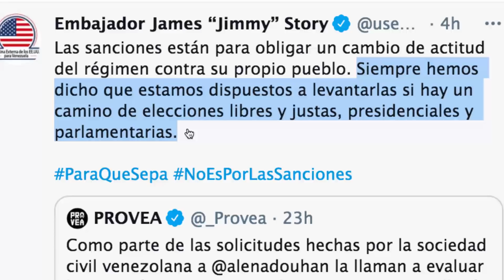✅✅ESTÁ PASANDO AHORA!!!… EE.UU. sorprendente medida!!! (Ultimas Noticias de Venezuela hoy )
NOTICIAS DE VENEZUELA HOHY

En este video, lo aclaramos todo

1. No compartas información falsa, engañosa, tendenciosa, amarillista...

2. Busca medios y profesionales de la información reconocidos. Desconfía de canales, plataformas o web que solo buscan clic, like o monetizar a costa de informaciones incompletas, erradas, inventadas o falsas.

3. Los periodistas no pueden venderse a un medio, un político, ideología, un fin, para destruir o enmascarar la realidad.

4. Exija como consumidor de información, objetividad, equilibrio informativo y las dos caras o versiones de la noticia. No la que interesa al que emite la información, para formar una visión sesgada o incompleta de la realidad.